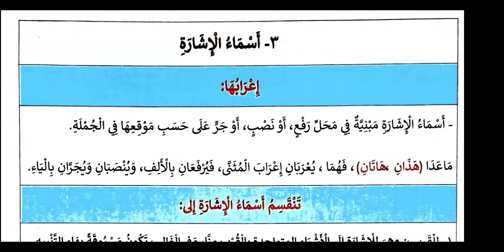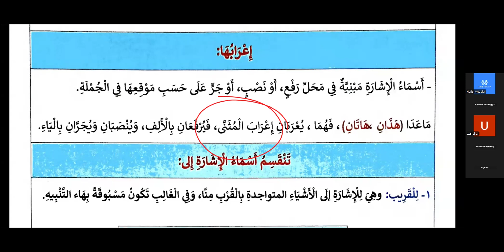[25] Kayfa Tutqinu an-Nahwa? - I'rab Isim Isyarah | Ust Hafis Muzakir, S.S.